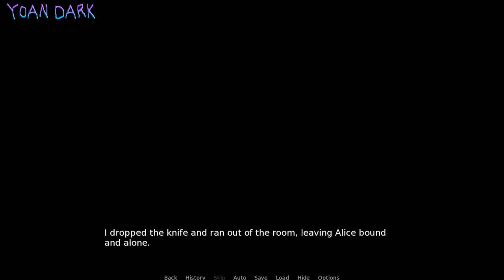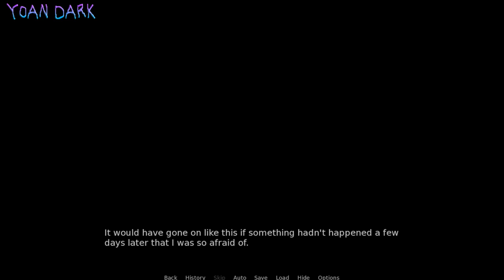Una Novela Visual Muy Rara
Kidnapped Girl es una novela visual indie bastante extraña, no es que sea perturbadora, simplemente la escritura deja mucho que desear, en este vídeo te cuento la historia.